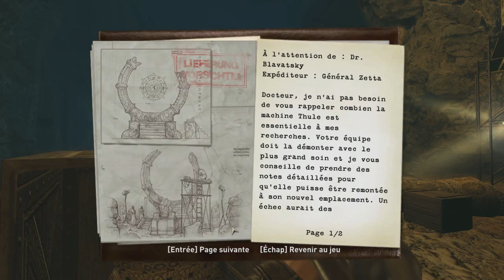Wolfenstein - épisode 1 : Les fragments magique !